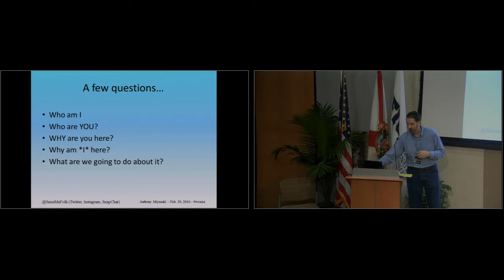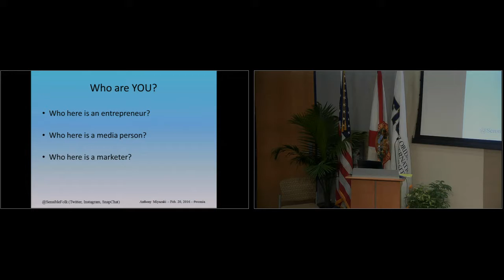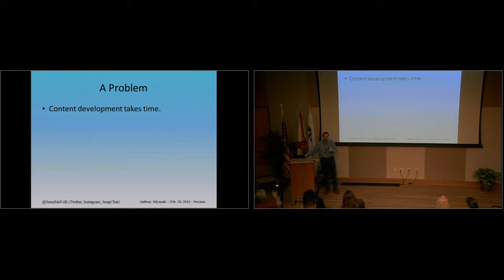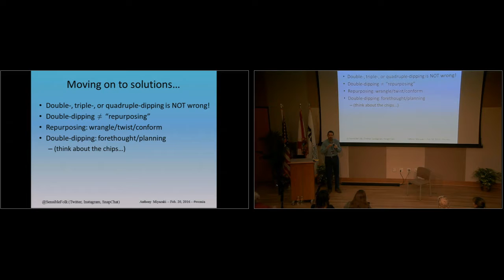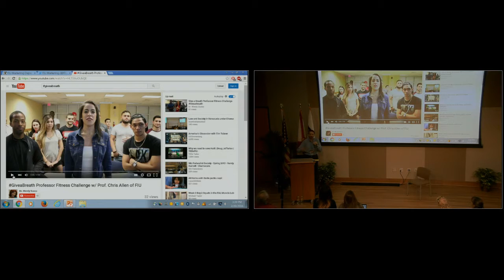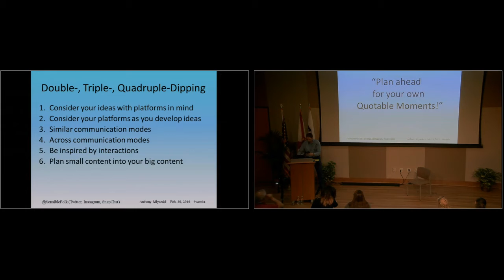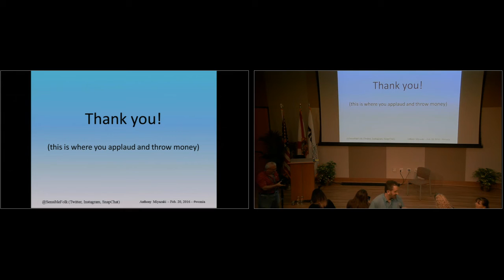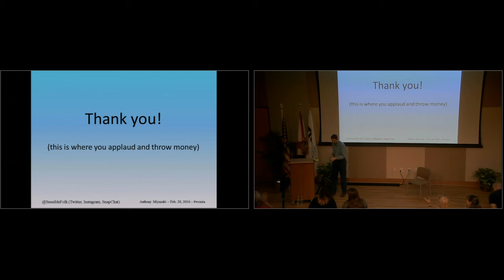Dr. Anthony Miyazaki: Double-, Triple- and Quadruple-Dipping with Online Content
Content development is often a critical bottleneck when it comes to social media and online marketing. Whether you lead an organization’s social media marketing, or you’re your own one-person social media team, you’ll learn how to strategize, plan, and execute your content so that you can reformat, re-engineer, reuse, and renovate to gain a broader reach, save time, emphasize key marketing concepts, lengthen campaigns, and build relationships. We’ll talk about the coordination of video, visual, audio, and written content across various formats.